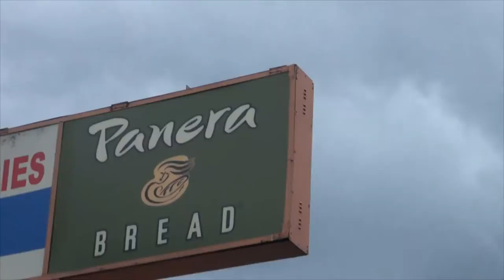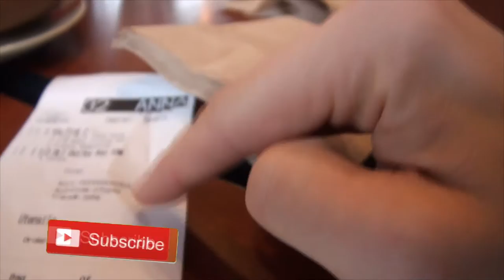🇺🇸 Lunch at Panera Bread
🇺🇸 Lunch at Panera Bread (Soups, Salads, Sandwiches)

Often you will see Leo:
Сакраменто
Играет
Распаковка
Singing
Playing Toys
Playground
Traveling
Drawing
Reading
Just hanging out
and more